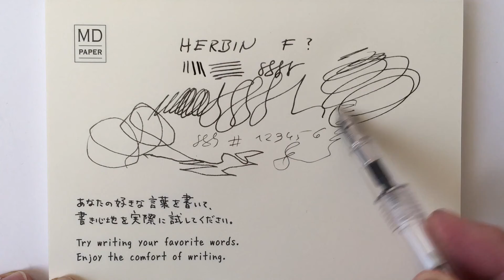Pióro wieczne Herbin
Pióro wieczne Herbin - prezentacja modelu.
Podziekowania dla sklepu twojepioro.pl za udostępnienie pióra do recenzji.